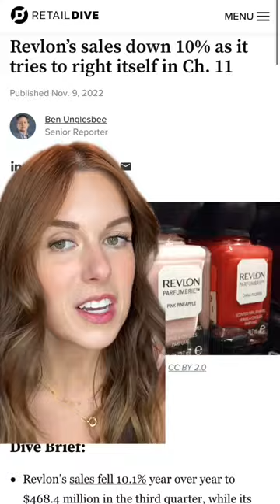REVLON GOING OUT OF BUSINESS??? 🥹💄